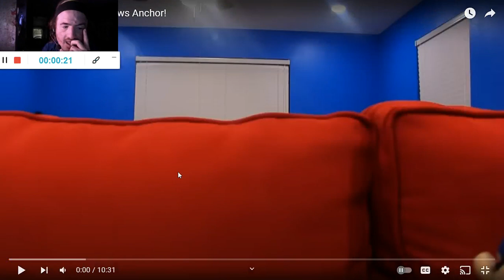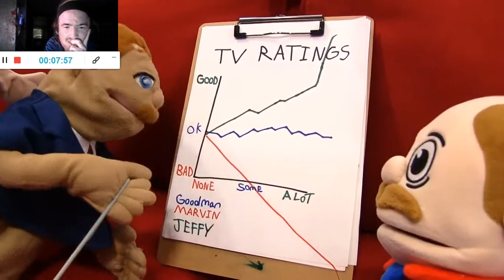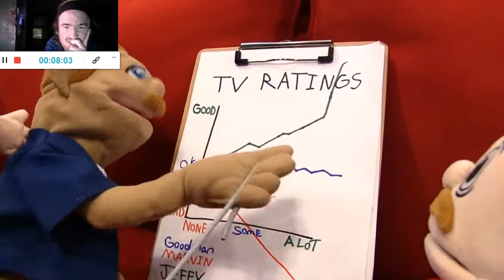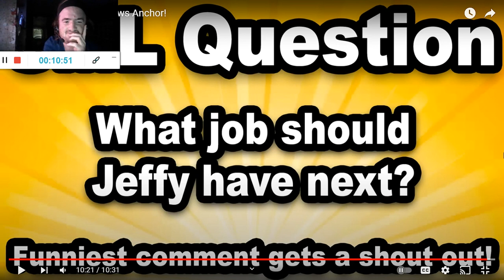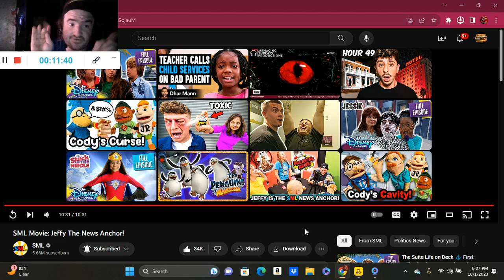SML Movie: Jeffy The News Anchor! (Reaction; #9)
Another Reaction;

Shoutout to @SMLMovies

Drop A Like for more @SMLMovies Reactions;